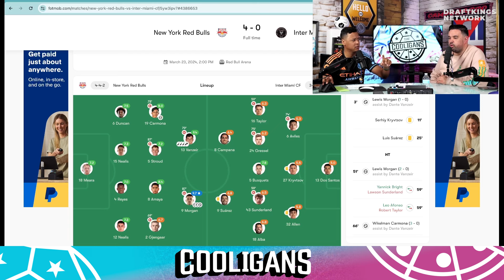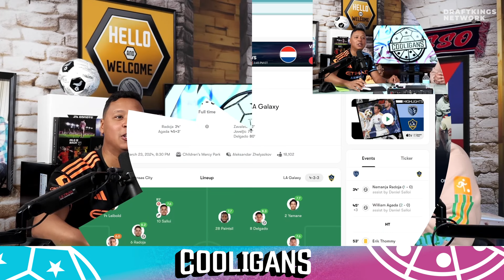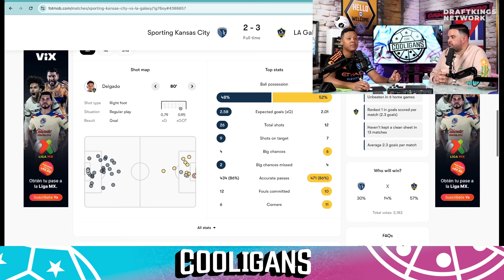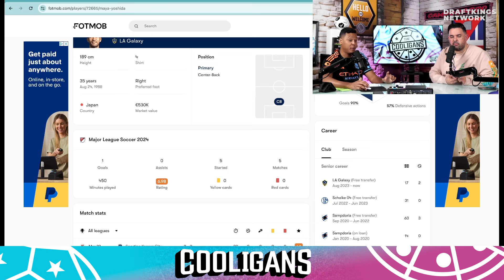Red Bulls dominate Inter Miami and LA Galaxy are comeback kings during MLS Matchweek 6! | MLS News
Matchweek 6 in MLS was absolutely incredible, with fantastic individual performances headlining some of the most shocking scorelines we've seen so far this season! Christian and Alexis break down New York Red Bulls' 4-0 drubbing of a Messi-less Inter Miami and recap LA Galaxy's miracle comeback win against Sporting Kansas City. What did you think of MLS Matchweek 6?